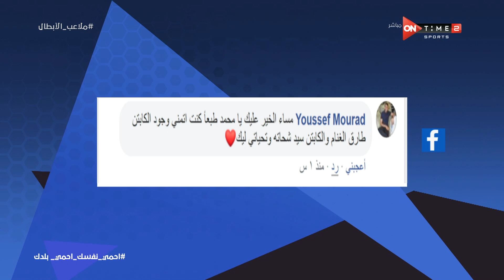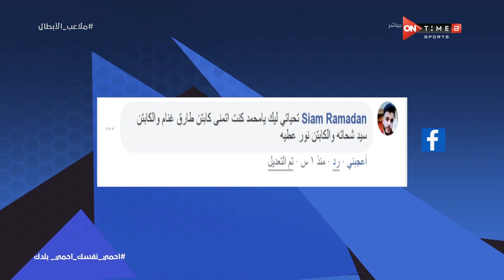ملاعب الأبطال - سؤال الحلقة..من اللاعب الذي كنت تتمنى وجوده ضمن منتخب الطائرة في الوقت الحالي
ملاعب الأبطال - سؤال الحلقة..من اللاعب الذي كنت تتمني وجوده ضمن منتخب الطائرة في الوقت الحالي